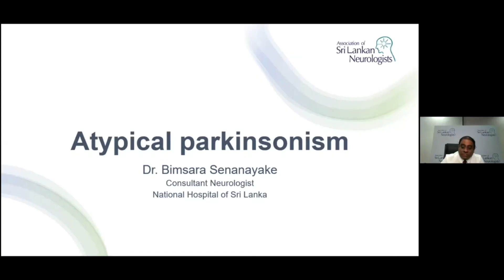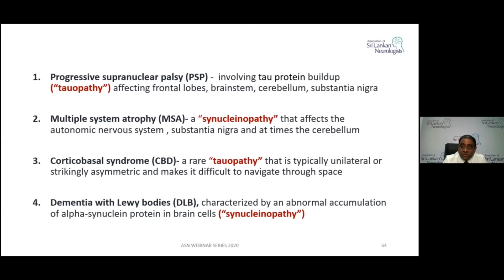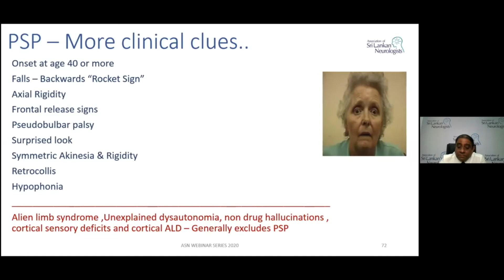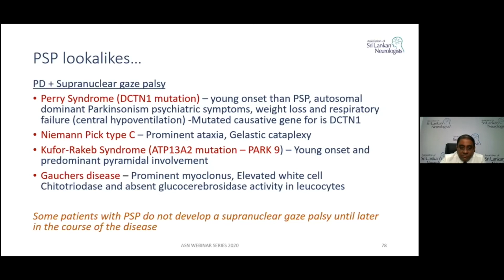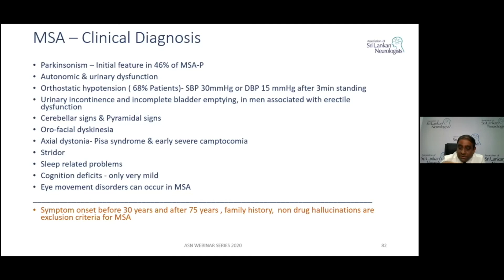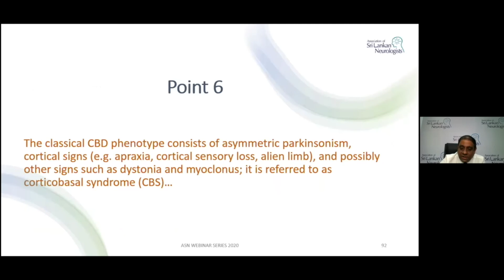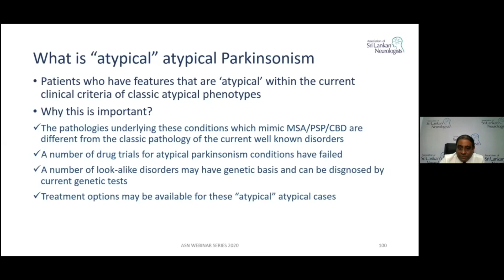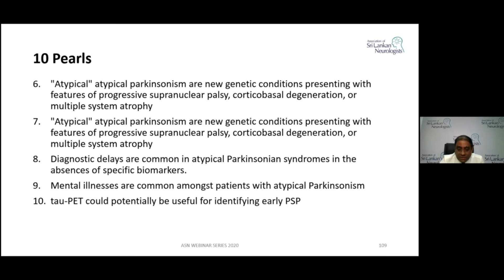Atypical Parkinsonism by Dr Bimsara Senanayake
Webinar 11 - 10 Pearls Series

Webinar series conducted by the Association of Sri Lankan Neurologists targeted at the Medical Officers, Medical Registrars, General Physicians, Family Physicians and Medical Students. A journey of 32 neurology topics, each with 10 pearls.

The eleventh lecture in the series, Atypical Parkinsonism is delivered by Dr Bimsara Senanayake who is a past president of the Association of Sri Lankan Neurologists. He is a Consultant Neurologist currently attached to the National Hospital of Sri Lanka.

10 Pearls of this lecture
1. Absence of tremor suggests atypical Parkinsonism
2. Patients with Parkinsonism who do not improve with levodopa are unlikely to have IPD
3. Parkinsonism with oculomotor dysfunction, postural instability, akinesia and cognitive decline suggest PSP
4. Radiological features of PSP are highly specific.
5. MSA is typically characterised by Parkinsonism, autonomic dysfunction, and a combination of cerebellar and pyramidal signs
6. The classical CBD phenotype consists of asymmetric Parkinsonism, cortical signs and possibly other signs such as dystonia and myoclonus, it is referred to as Corticobasal syndrome (CBS).
7. "Atypical" atypical Parkinsonism are new genetic conditions presenting with features of progressive supranuclear palsy, corticobasal degeneration, or multiple system atrophy
8. Diagnostic delays are common in atypical Parkinsonian syndromes in the absence of specific biomarkers.
9. Mental illness are common amongst patients with atypical Parkinsonism
10. tau-PET could potentially be useful for identifying early PSP

“The Prion Hypothesis in Parkinson’s Disease: Braak to the Future.” Acta Neuropathologica Communications 1, no. 1 (May 8, 2013): 2. doi:10.1186/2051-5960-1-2.